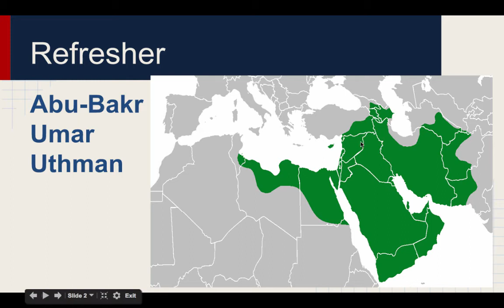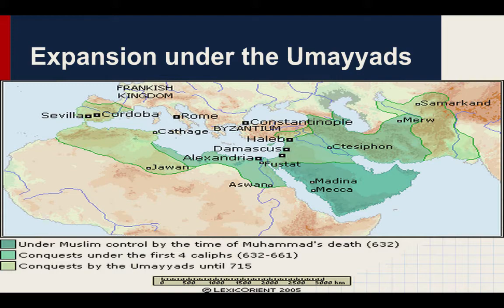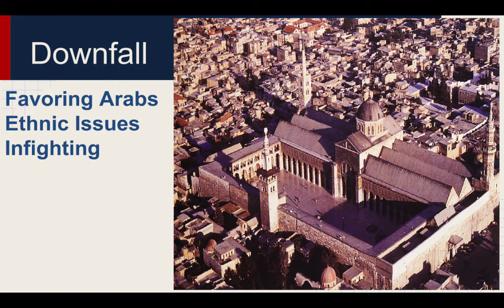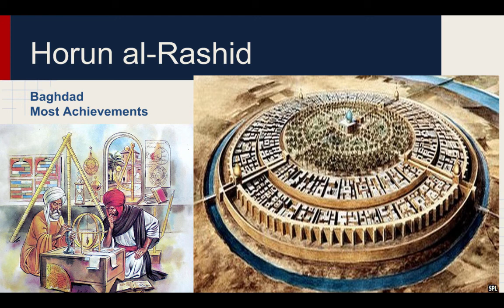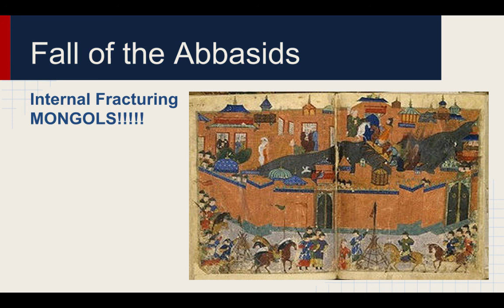Early Islamic Dynasties